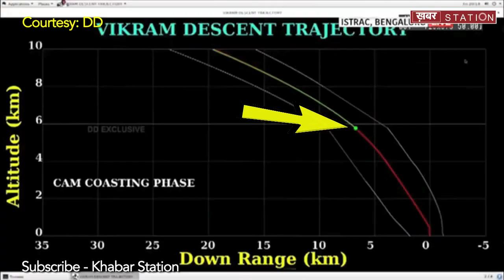अमेरिका 26, रूस 14 बार असफल || भारत ने दूसरी बार में ही छुआ चाँद || Well Done ISRO